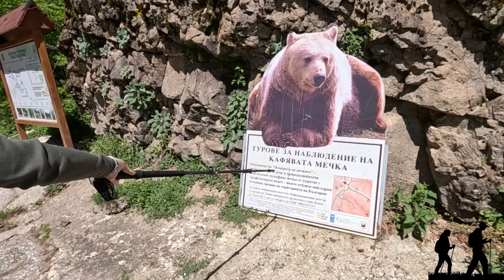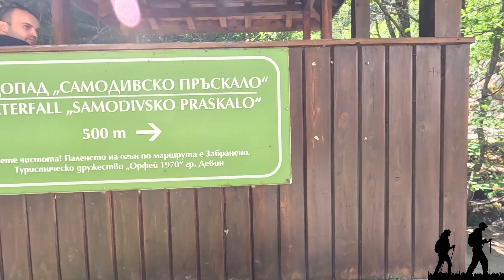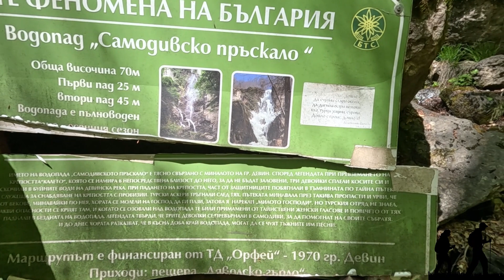Екопътека Струилица плюс среща с една суетна змия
На празник, като на празник!!! Сред красивите цветя, по зелените поляни и в любимата планина. Какъв по-добър повод да празнуваш с тях. Празник е... Празнуваш и благодариш. За щастието да си жив и да усещаш аромата на Земята, да имаш очи да наблюдаваш, да имаш душа, да усещаш и да се радваш. Днес ние празнуваме природата и благодарността, че сме част от нея. Красотата, която ни подарява и признателността да можем да я споделим. Щастливи сме, че Родопи за пореден път ни посрещна с отворени обятия и ни предложи много чудеса. Тя знае за нашите чувства към нея. Не сме ги крили никога. Наблюдавала ни е десетки пъти, усмихвала ни е винаги, създавала ни е незабравими спомени, а всяко наше завръщане е доказателство,
че чувствата ни са взаимни. Затова и решихме с нея да празнуваме нашия имен ден. Беше единодушно решение. И на двамата. Ще кажете, че ние нямаме такъв. Напротив... Имаме!!! Все сме трън в нечии очи, но да сме живи и здрави. Тръни или бодли, важното е да празнуваме.
Благодарим ти обичана планина, благодарим ти любим ден Цветница, благодарим ви дъхави цветя, благодарим ти майко Природа за невероятното усещане и всичката красота, която ни подари по екопътека Струилица!!!